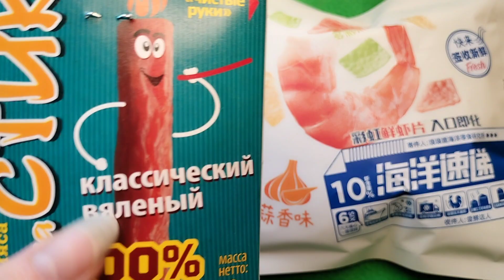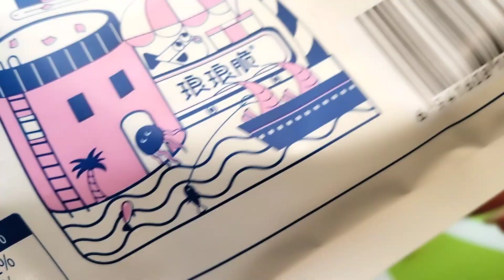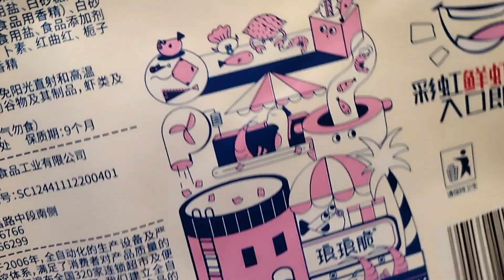😳 No more baby candy! There are only delicious snacks: chips and steaks.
👋 Hello my friend! Let's unpack these delicious desserts together.